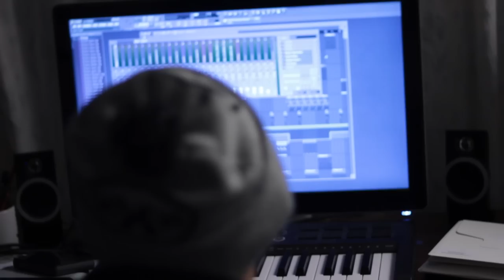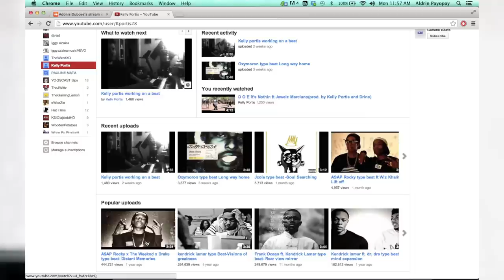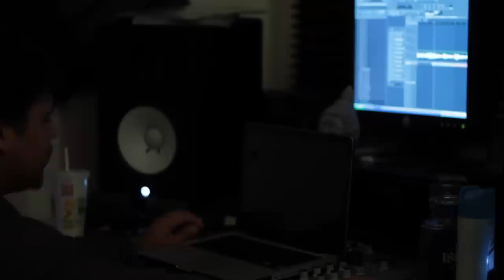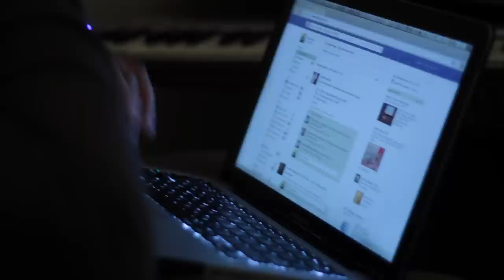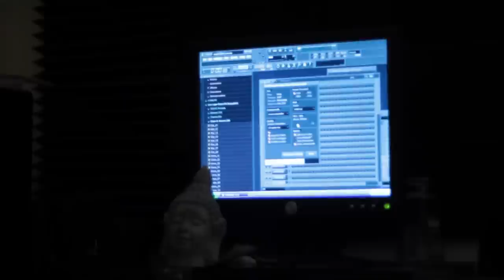The Formula Episode 3 - Ft. Jelane, Kelly, Alex, & Drino